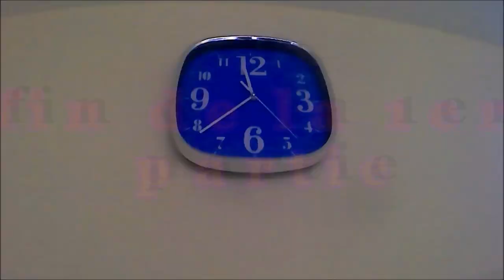soupe de poisson 1 partie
salut les amis bienvenue  dans ma nouvelle vidéo .

rejoint moi vite sur ma 2 -ème chaîne destine UNIQUEMENT a la randonnée , bivouac , et bushcraft

▶ 3 -ème chaine : assiette gourmande.